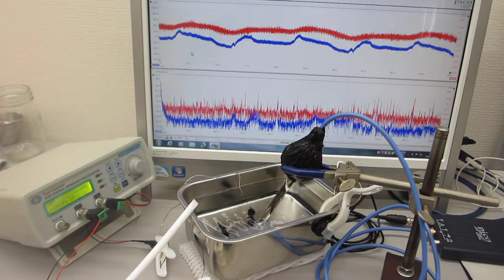線材の音響特性を利用した超音波発振制御実験（超音波システム：音圧測定解析・発振制御）